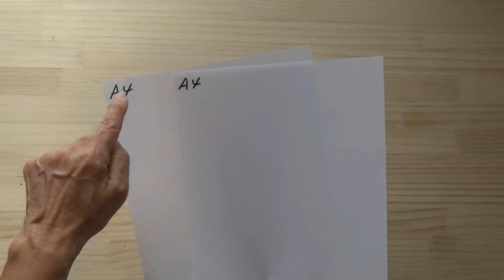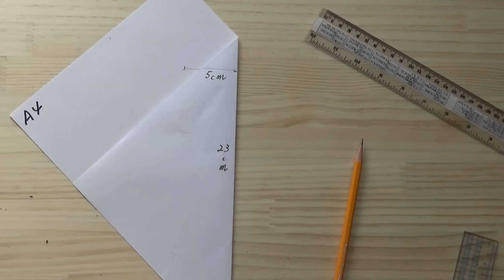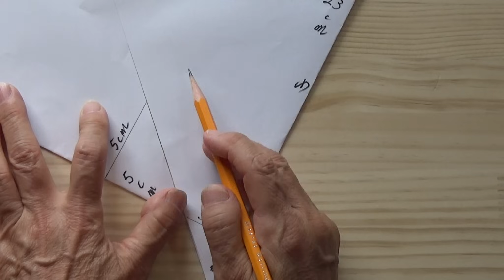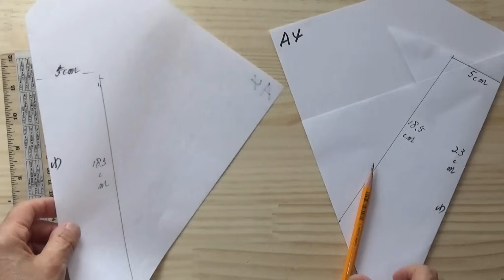DIY ダイソーガマ口口金で四枚ハギのポシェット型紙の説明と作り方 pattern 財布 clasp purse がま口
がま口の小物は、多くの方が動画をアップしていますので、私の出番は無いわ！と思っていましたが、100円ショップで買える、口金で、ショルダーバッグを作りたいと、
型紙は、がま口財布の1つの作り方をベースにしました。